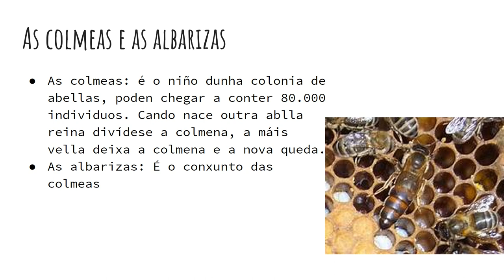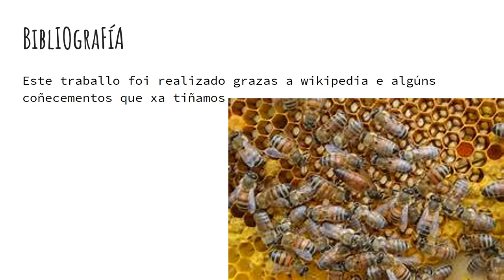As abellas gabrielarial1C